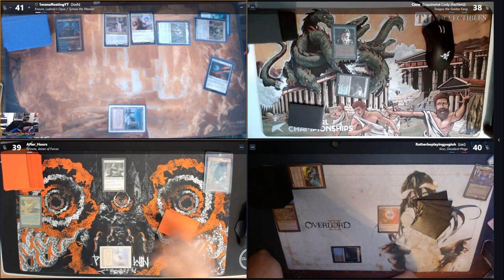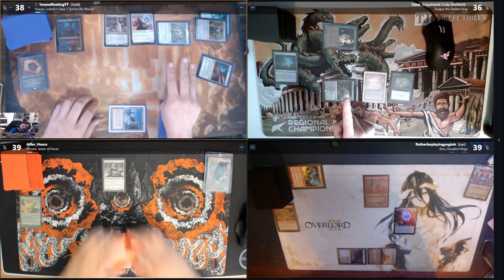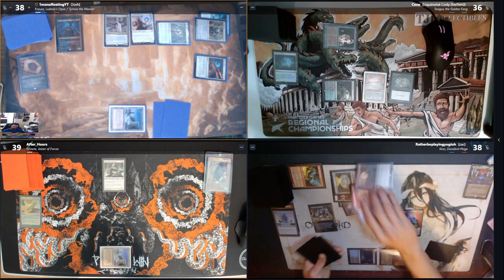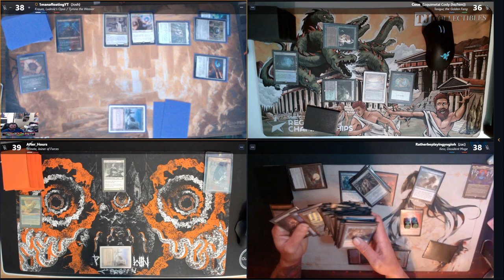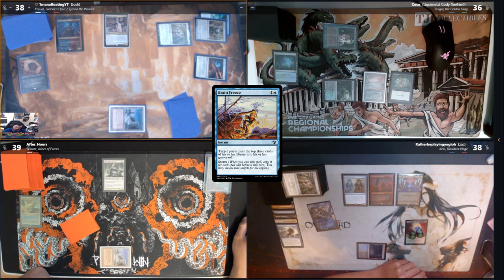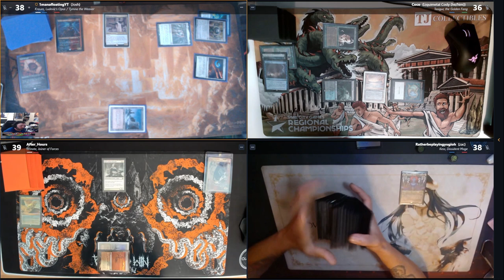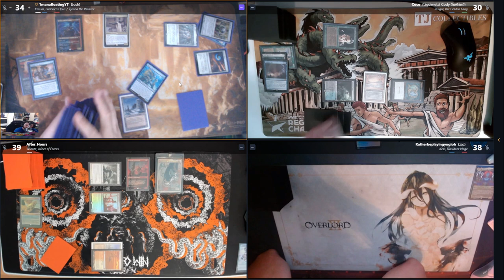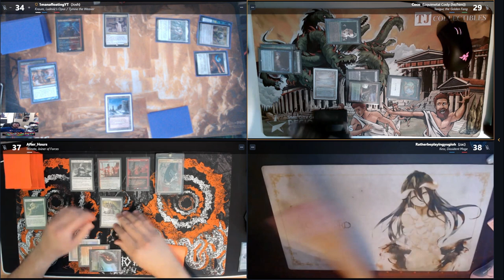With that on the stack S2 EP:11|CEDH Gameplay| Tymna/Kraum V Tasigur V Kess V Winota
In this episode of WTOTS we have some spicy CEDH with the boys from the  WreckRoomCEDH Discord server lets see who combos off first!